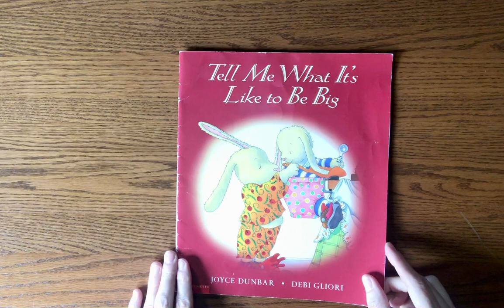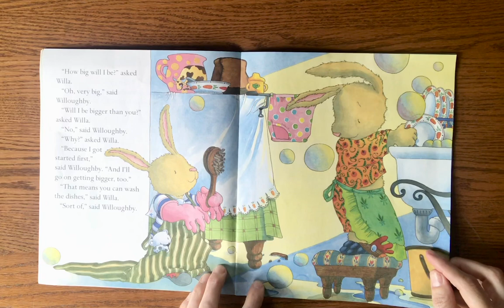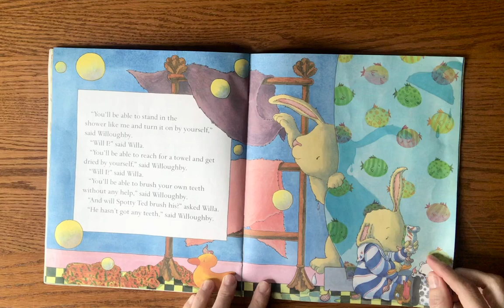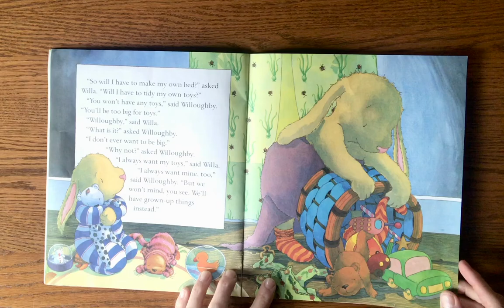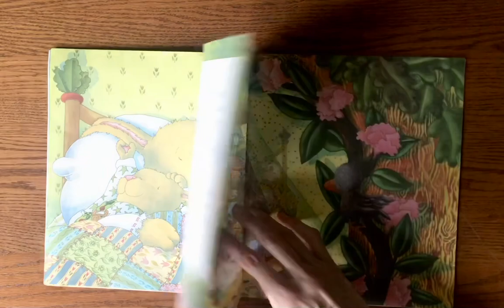Tell Me What It’s Like to Be Big by Joyce Dunbar // Kids Read Aloud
Willa keeps asking her brother what it’s like to be big. She thinks it sounds wonderful until she finds out she won’t like toys anymore. This is a sweet book about growing up. Illustrated by Debi Gliori.